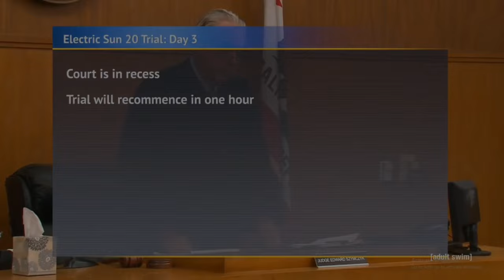Mark Proksch's testimony at the trial of Tim Heidecker (Shocking)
First off thanks to the uploader of the video of the entire trial found here:

I snipped this out of that.

Mark tells the true nightmarish accounts of getting bopped and further abuse that Tim Heidecker has inflicted on him over the years in one of the most telling and explosive moments of the trial of Tim Heidecker. Please don't fall for the upcoming propaganda film "Mister America" and be sure to re-elect Vincent Rosetti as District Attorney of San Bernardino to ensure justice for the Delgados and the rest of the victims of the Electric Sun massacre.